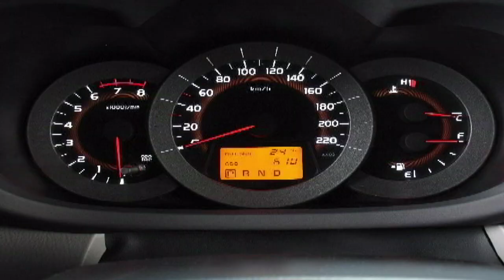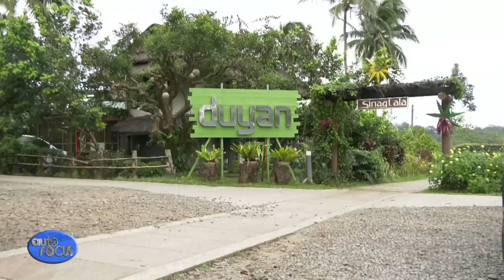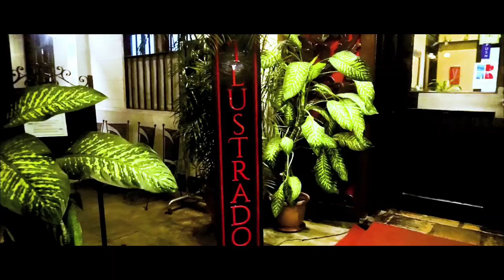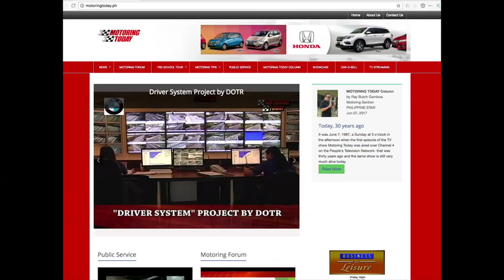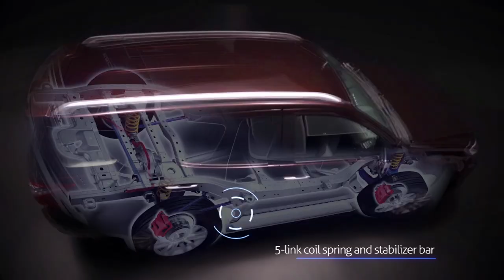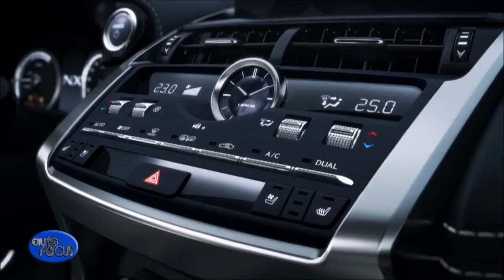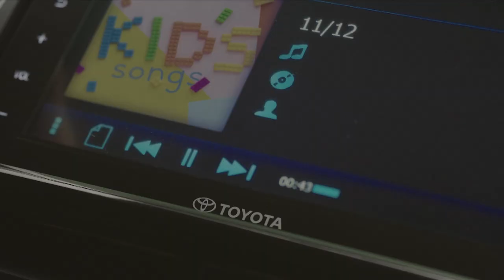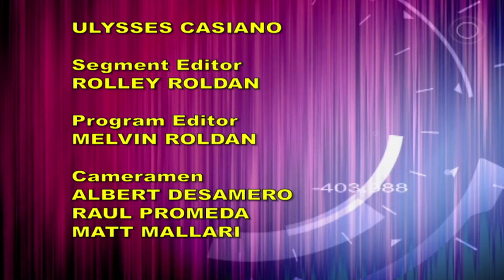AUTO FOCUS February 2, 2019 Full Episode HD